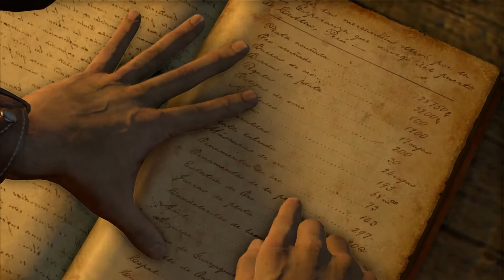Uncharted: el tesoro de Drake remastered / La oficina de aduanas / capitulo #10 en español